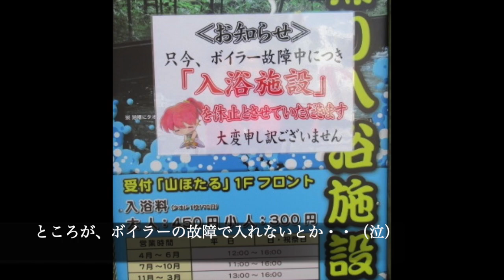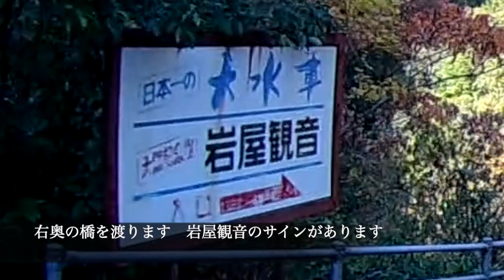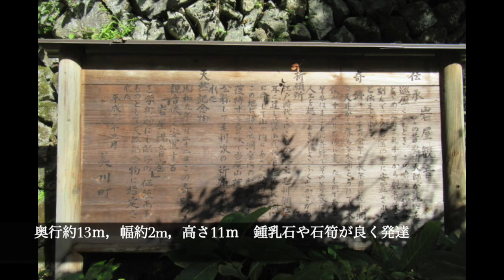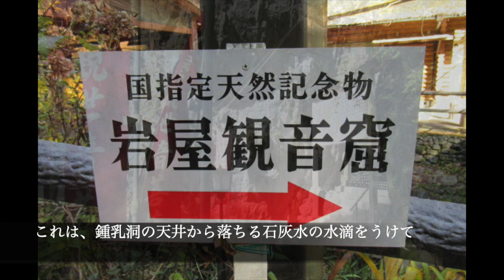山口県 錦川清流巡り その5 美川ムーバレー 岩屋観音洞窟